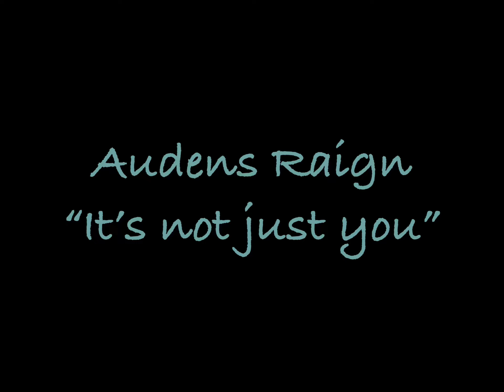Audens Raign-it’s not just you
Lofi diy indie outsider punkish rock music